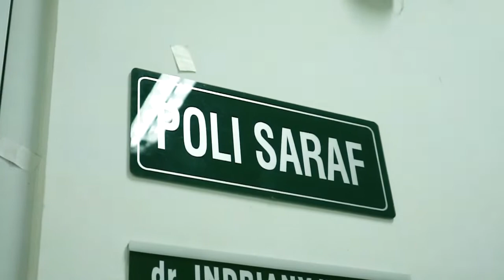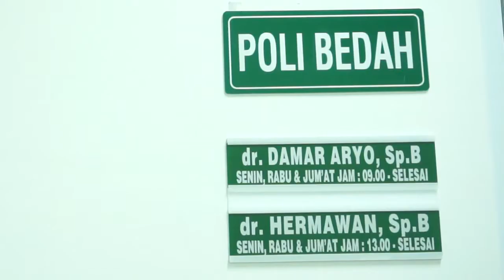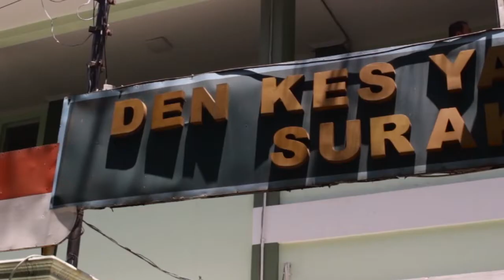Profile RST Slamet Riyadi Surakarta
Rumah sakit TK.III Slamet Riyadi adalah rumah sakit unggulan bagi prajurit TNI dan PNS, serta masyarakat umum, terletak di Jl.